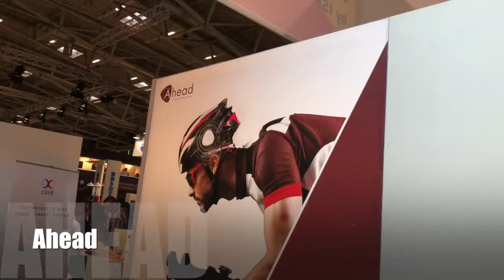Ahead Helmet Speaker Review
This is the Ahead Helmet Speaker Review from InTheSnow. We came across this product at ISPO 2018 and were immediately intrigued but weren't convinced on how well it would work. However, after trying it we were really impressed with the sound quality and how it works seamlessly with your helmet.

Whether you’re tearing up the halfpipe or the piste, Ahead keeps you connected and safe. It's a wearable gadget that snaps onto any helmet and syncs with a smartphone so you can make calls, listen to music, talk to Siri, get directions, and track activity with just the touch of a button. Say goodbye to those cold hands trying to get your phone out of your pocket, or that fear of dropping said phone off a chairlift!